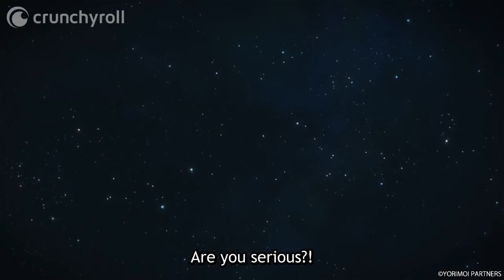Durian Show | A Place Further Than the Universe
After a day of drama, Shirase discover's Hinata's passport in her bag and there's hell to pay. Mari and Shiraishi decide on an appropriate punishment for the two troublemakers. They start the durian show, where the two are forced to put down an entire fruit between them.